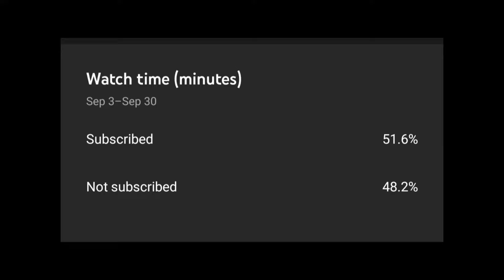Realme 6 Smooth + extreme 60 fps gameplay | Pubg mobile 🔥 Best phone for pubg under 14000rs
Thank you click_

Comment karo ki aapko kaisi lagi

Agar aapko best gaming ke liye phone chahiye to aapke budget mai realme 6 hai👍

Realme6pubgtest